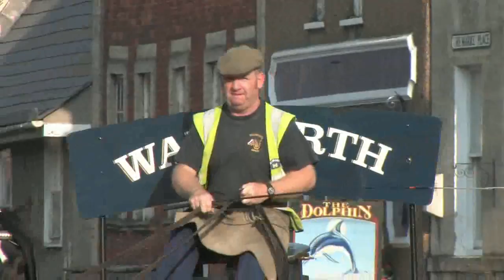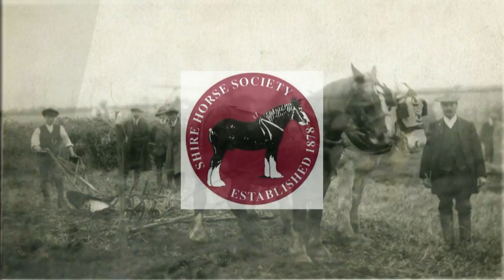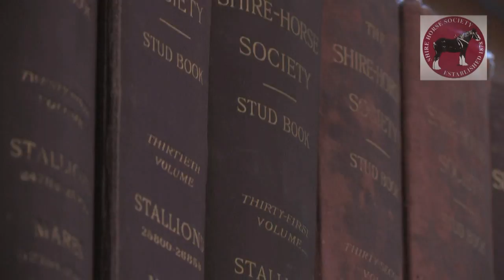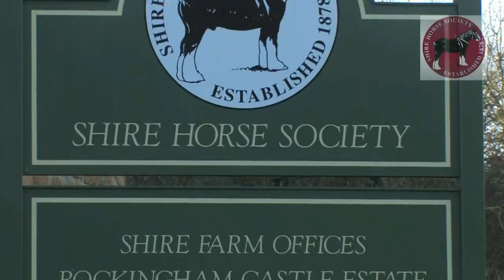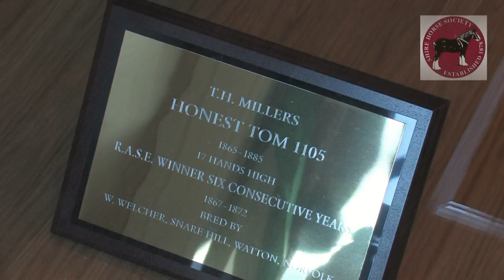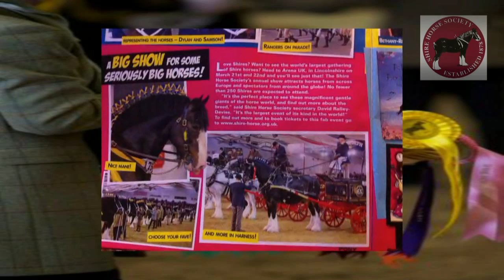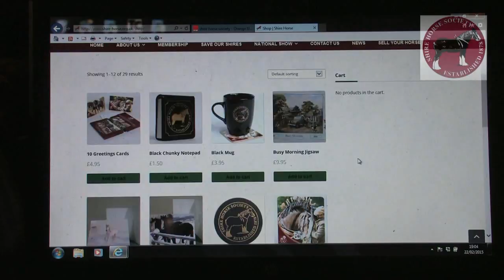The Shire Horse Society in March 2015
A promotional video for the Shire Horse Society - March 2015